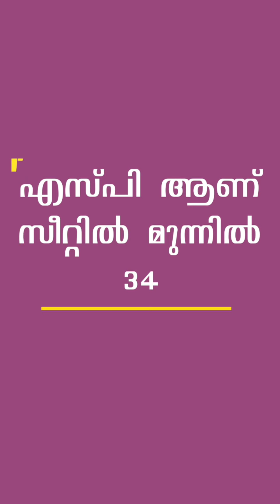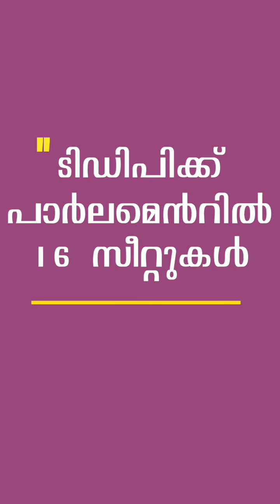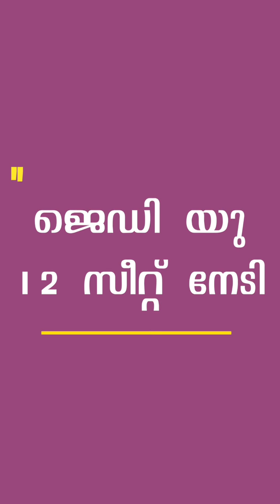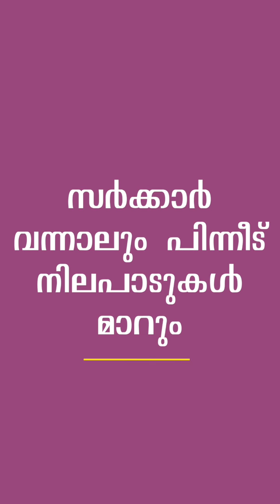ഇവരിൽ ആര് ചാടും ? പ്രാദേശിക പാർട്ടികൾ പ്രധാനം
ഇവരിൽ ആര് ചാടും ?
പ്രാദേശിക പാർട്ടികൾ പ്രധാനം